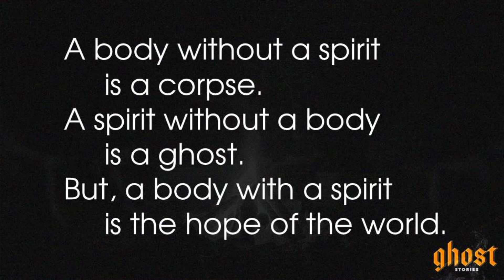Ghost Stories: The Thomas Test - October 18, 2020 - Asbury UMC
"Ghost Stories" series - Part 4 - "The Thomas Test" - October 18, 2020 - Asbury United Methodist Church, Sioux Falls, SD. Online Sunday worship at 8:00, 9:00, and 10:30 a.m.